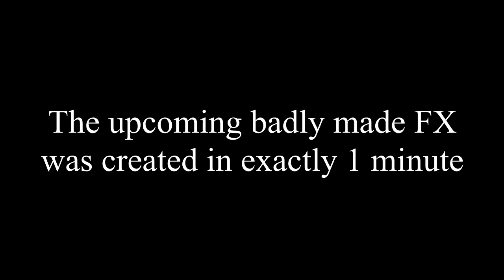Debunking Ghost Videos and the Paranormal with Logic #19 - Scientists are Baffled by Tiktok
A glitch in the Matrix or a plausible explanation? You decide. And a well known "Poltergeist" makes an appearance.  :)
these clips were found in lists comprised from Slapped Ham, Nukes top 5 and King Frostmare